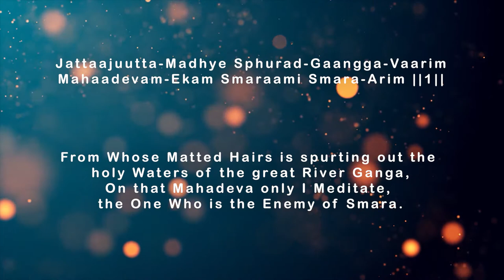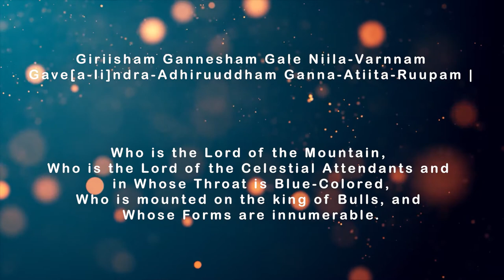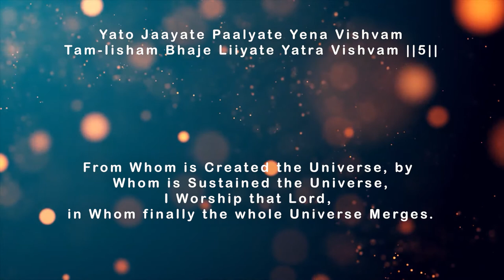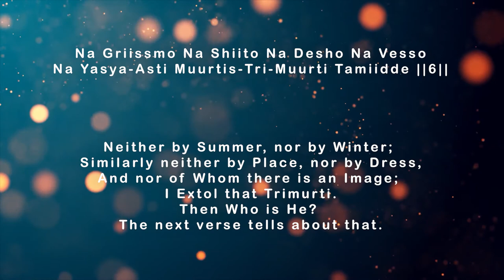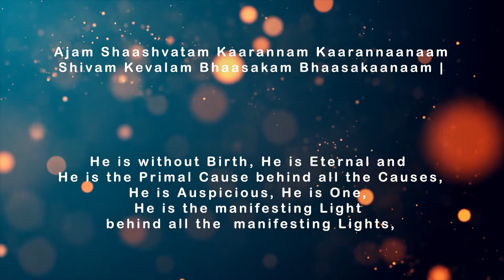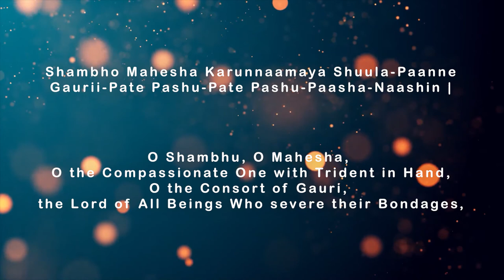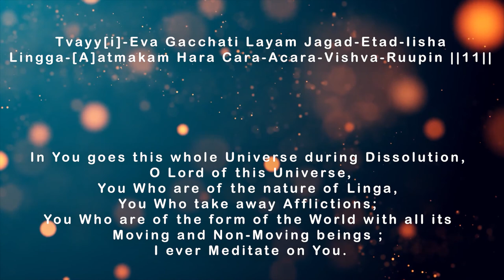Vedasaara Shivastotram - Lyrical video with Meaning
Shiva is the "destroyer of evil and the transformer" within the Trimurti, the Hindu trinity that includes Brahma and Vishnu.
In Shaivism tradition, Shiva is the Supreme being who creates, protects and transforms the universe. In the tradition of Hinduism called Shaktism, the Goddess, or Devi, is described as supreme, yet Shiva is revered along with Vishnu and Brahma.
A goddess is stated to be the energy and creative power (Shakti) of each, with Parvati (Sati) the equal complementary partner of Shiva He is one of the five equivalent deities in Panchayatana puja of the Smarta tradition of Hinduism.